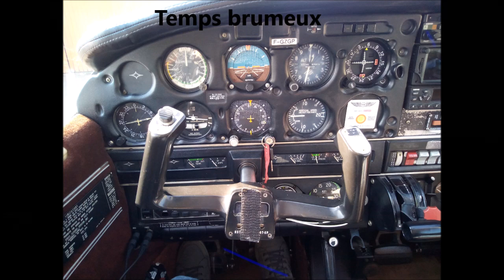Aller-retour Toussus LFPN - Dreux LFON 2022 03 19 PA28